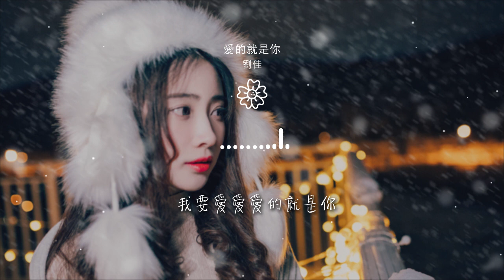劉佳 - 愛的就是你『可愛女孩 天上星星我爲你摘』【動態歌詞Lyrics】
愛的就是你

00:00  作詞 : 劉佳
00:01  作曲 : 劉佳
00:32 無論我走到哪裏都不能停止想你
00:37 親愛的在我心底沒人比你更美麗
00:42 想輕唱Do re mi

00:44 爲你譜下一段旋律
00:47 讓星星解開童話故事中的謎底
00:52 Oh my god
00:53 我已經愛上她
00:54 真實的表達

00:55 像喝了奇怪藥水中了魔法
00:57 街上溜溜搭搭還是不想回家
01:00 一個人看着電影嘴裏嚼着爆米花
01:02 噢每分每秒都想和你通電話
01:05 飛到巴黎鐵塔下自在的喝奶咖

01:08 去百慕大 看海和沙 跳桑巴
01:10 點燃了火把我們盡情唱吧
01:13 我要愛 愛 愛 的就是你
01:16 可愛女孩
01:18 天上星星我爲你摘

01:20 所有賬單我來買
01:23 跟我來 耍帥 帽子一起歪歪戴
01:28 全世界我只愛你一個永不言改
01:35 看窗外出現彩虹天空就會放晴
01:39 公主和王子劇情 害你哭紅了眼睛

01:45 六合彩你總贏 點雙人份冰激凌
01:49 讓所有情敵膽怯 比誰拳頭更硬
01:54 你向左走 向右走 我陪你左右
01:57 滿腦子都是你 不再想某 某 某
01:59 交通燈切換 紅黃綠

02:01 戀愛要遵循的規律
02:02 別整天痛哭流涕
02:03 突然又笑的像喝了罐蜜
02:04 Baby baby honey you like sweet candy
02:07 城堡的交響曲

02:08 哼唱着Do re mi fa so la xi
02:10 滴 滴 隨時隨地Call 你
02:12 Hi come on come on
02:14 我形影不離
02:15 我要愛 愛 愛 的就是你

02:18 可愛女孩
02:20 天上星星我爲你摘
02:22 所有賬單我來買
02:25 跟我來 耍帥 帽子一起歪歪戴
02:30 全世界我只愛你一個 永不言改

02:56 愛情像龍捲風我們被捲入其中
02:58 就是要愛的天崩地裂轟轟隆隆
03:01 愛難免會失控 也別裝可憐蟲
03:04 陷入 迷宮 驚恐 傷痛
03:06 難做英雄

03:07 喜歡你笑啊 像鮮豔的花
03:09 偷偷傳的情話 被報成八卦
03:12 解開愛的密碼 開心我隨便刷
03:14 Di la di di la di 咒語被施法
03:17 噢 想你 噢 愛你

03:21 在一起 永遠永遠不分離
03:27 我要愛 愛 愛 的就是你
03:30 可愛女孩
03:32 天上星星我爲你摘
03:35 所有賬單我來買

03:37 跟我來 耍帥 帽子一起歪歪戴
03:42 全世界我只愛你一個 永不言改
03:48 我要愛愛愛的就是你
03:51 可愛女孩
03:52 天上星星我爲你摘

03:55 所有賬單我來買
03:58 跟我來耍帥帽子一起歪歪戴
04:03 全世界我只愛你一個永不言改
04:28 我愛的就是你